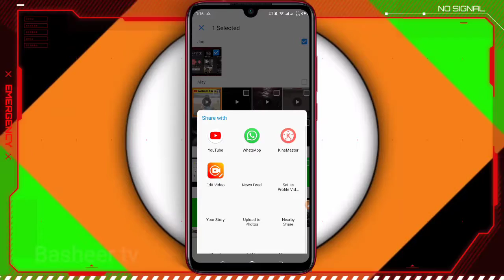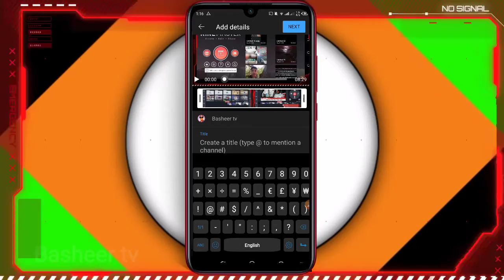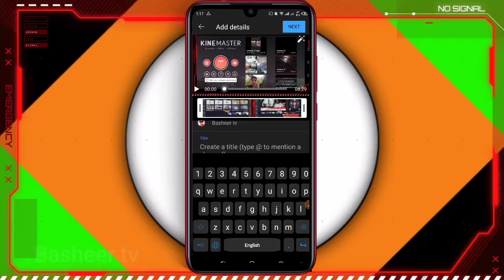How to Mention Someone in Youtube Title || How to Enable Mention Option